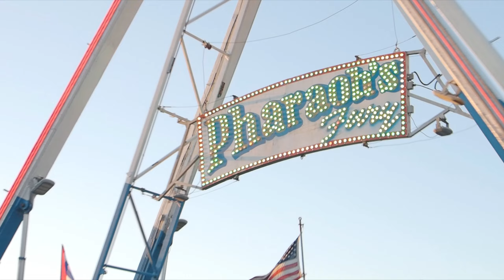Feast of St. Anthony 2024 (Carnival Rides)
Here's some video I took on the final night of the 2024 Feast of St. Anthony held by Our Lady of Czestochowa in South Plainfield, NJ. This was the first stop of my two fair trip on Saturday, June 8th, the second being the St. Matthew's carnival that I posted a few days ago. Amusements of America's red unit was playing this event. The fair also had Zero Gravity, but it wasn't open when I was there.

0:00 Air Scramble
1:47 Century Wheel
2:25 Kiddie rides & Super Shot
3:15 Pharaoh's Fury
4:44 Himalaya
5:27 Trapeze